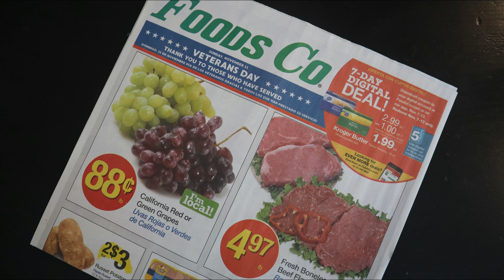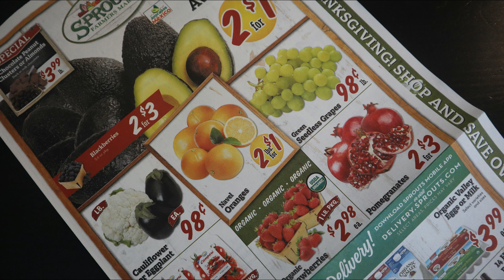Grocery Deals in Elk Grove, Sacramento Week of November 7, 2018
Looking for the best deals at grocery chains in Elk Grove and Sacramento? Look no further that Notorious P.I.G.'s weekly summary of deals.